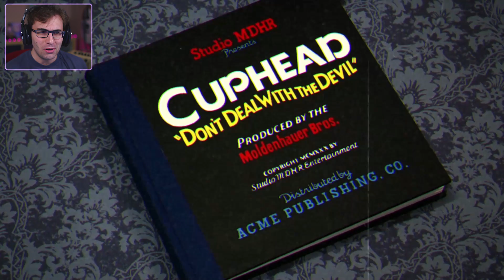CUPHEAD em PORTUGUÊS FICOU AINDA MAIS INCRÍVEL! 😲